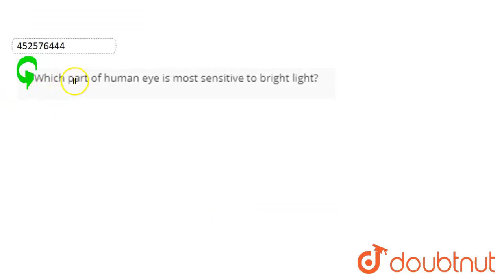Which part of human eye is most sensitive to bright light? | CLASS 11 | NEURAL CONTROL AND COORD...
Which part of human eye is most sensitive to bright light?
Class: 11
Subject: BIOLOGY
Chapter: NEURAL CONTROL AND COORDINATION
Board:CBSE

👉 Have Any Query? Ask Us.